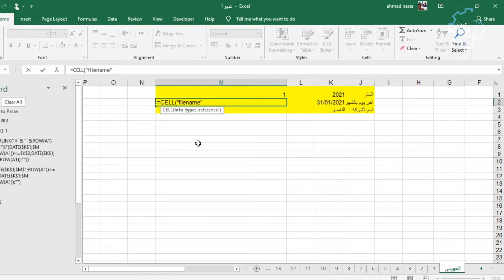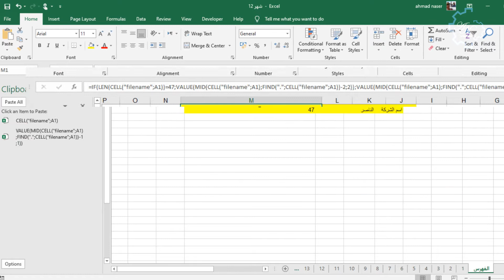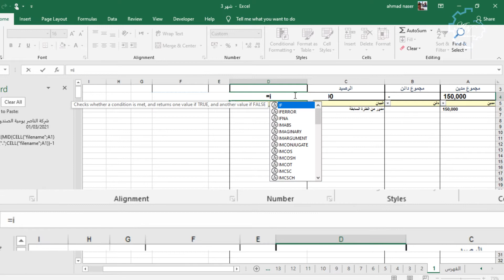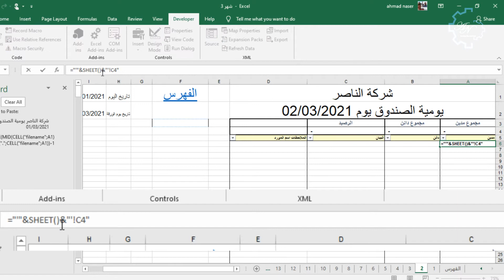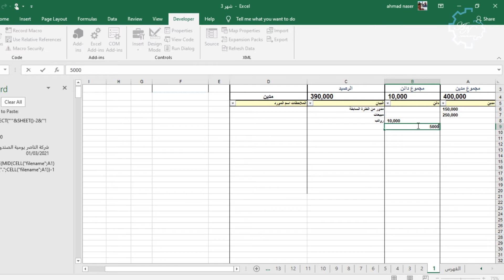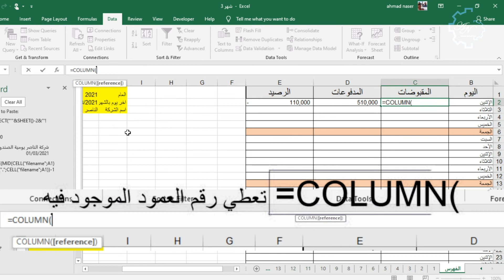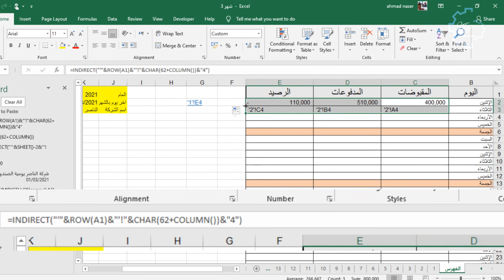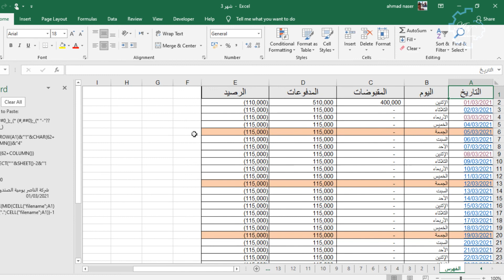6 - Excel Design Journal of the Fund in a dynamic way | تصميم يومية صندوق شهرية بطريقة ديناميكية